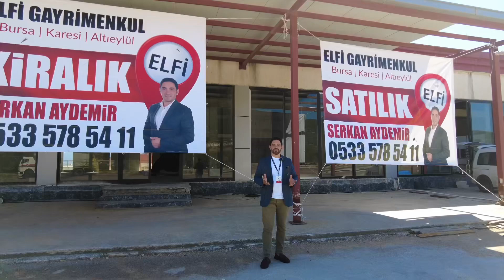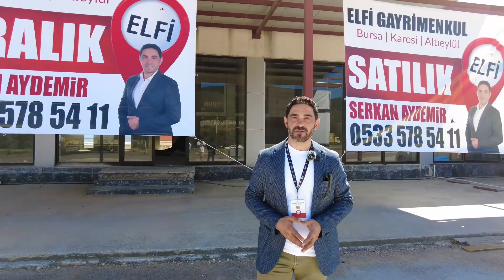Orhangazi Marzim’de Satılık Dükkan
BAHSE KONU MÜLKÜMÜZ BURSA-ORHANGAZİ YOLU ÜZERİNDE MARZİM OUTLET'DE YER ALMAKTADIR.

ANA CADDEYE CEPHE KONUMU TABELA DEĞERİNİ ARTIRMAKTADIR. ANA YOLDAN GİRİŞ KATI 400 m², ASMA KATI 150 m², 1- DEPO KATI 100 m², -2 DEPO KATI 100 m² OLMAK ÜZERE TOPLAM 750 m² KULLANIM ALANINA SAHİPTİR.

GİRİŞ KAT YÜKSEKLİĞİ 5.5 m. DİR.

150 KWA KURULU ELEKTRİK GÜCÜ VARDIR.